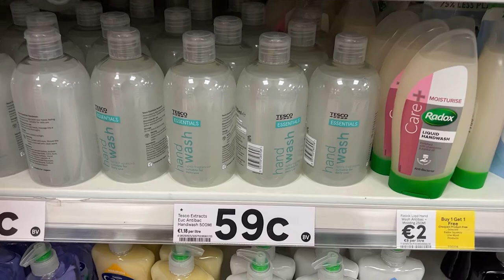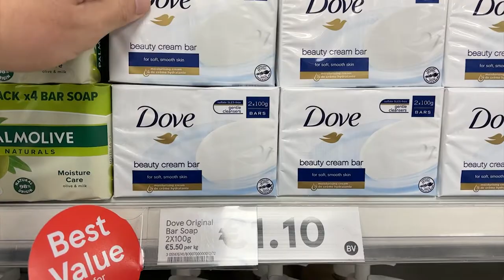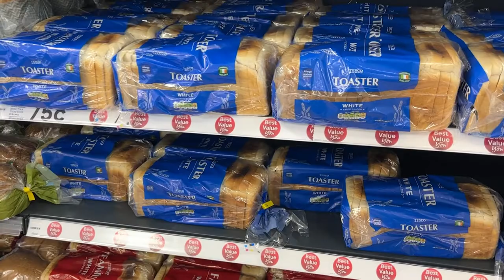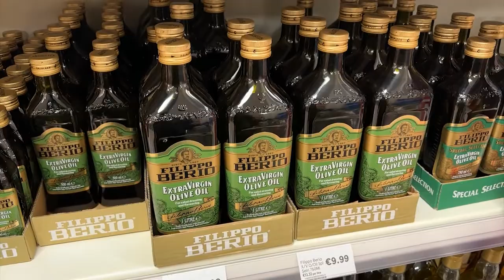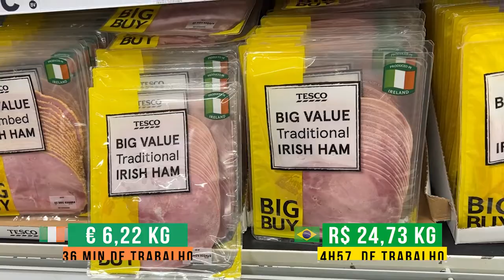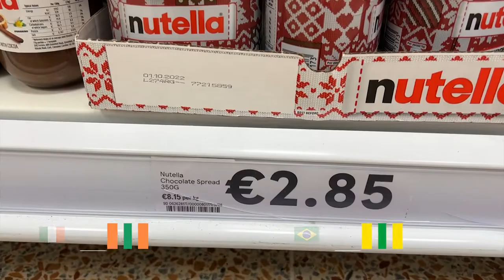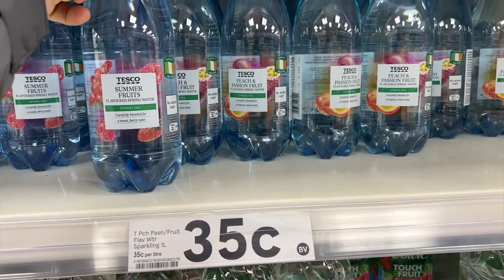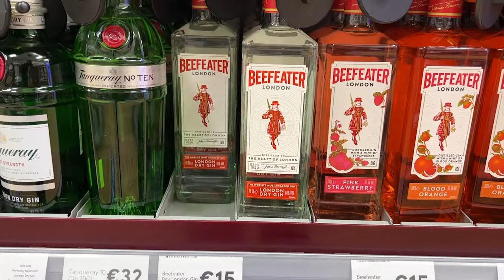SUPERMERCADO EM DUBLIN 🛒 | Preços de 2021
Tem curiosidade de saber os valores dos produtos de supermercado da ilha esmeralda?

Nesse vídeo mostramos alguns produtos bem tradicionais da lista de compra da maioria das pessoas e nota-se que o poder de compra na Irlanda é muito grande.

Conta pra gente, vocês gostam que a gente coloca a comparação Irlanda x Brasil com as horas de trabalho necessárias para as compras? O Feedback vai ser muito importante pra gente.

Já nos segue no Instagram? Não deixe de seguir e tenha sempre ótimas dicas de viagens, com roteiros, valores e muito mais.

By Mari Kitada & Lucas Bueno